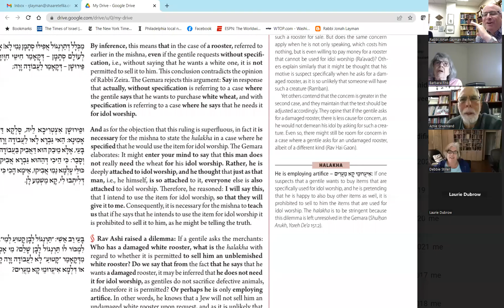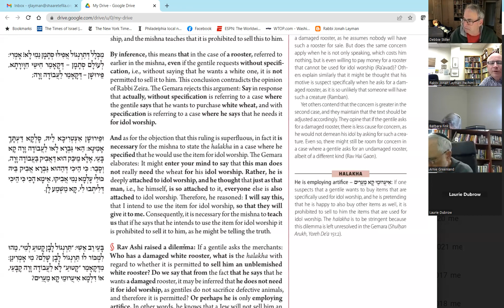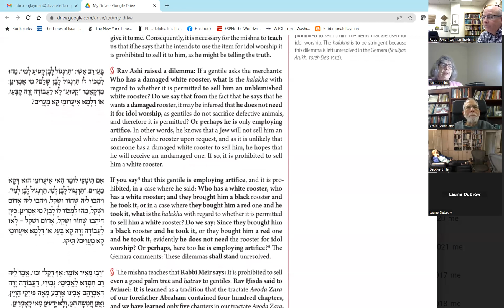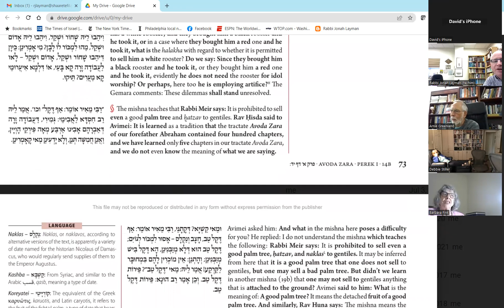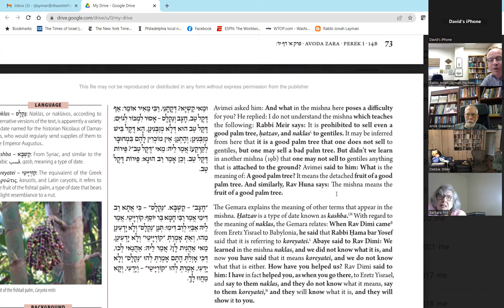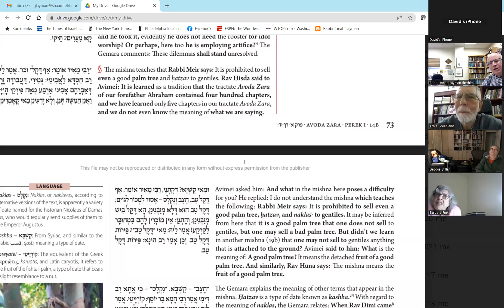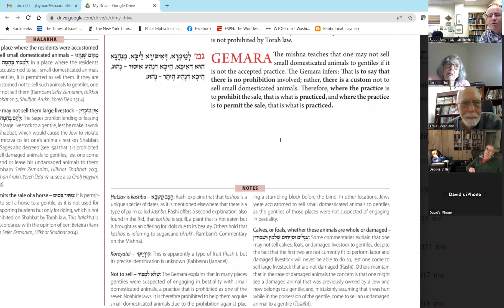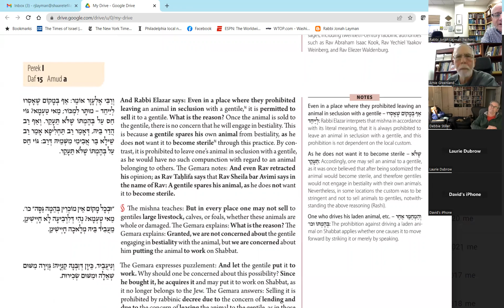Talmud Class 1 22 23